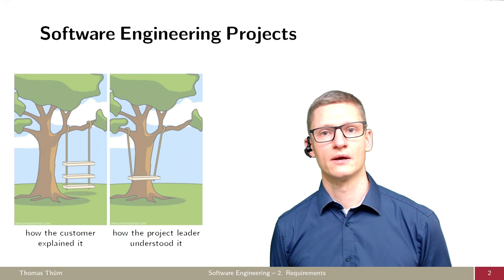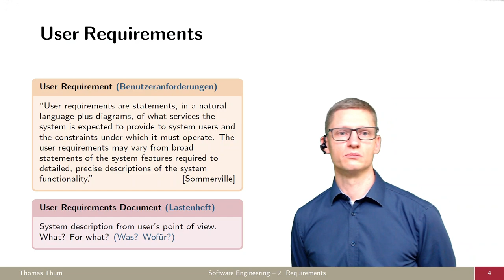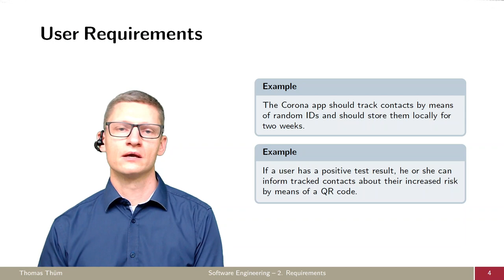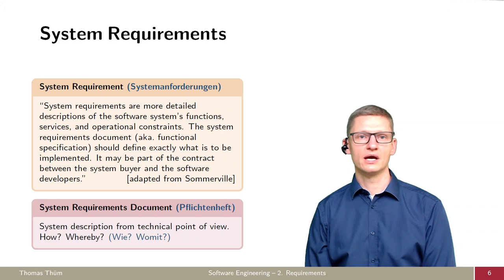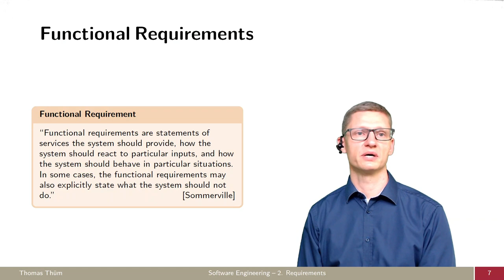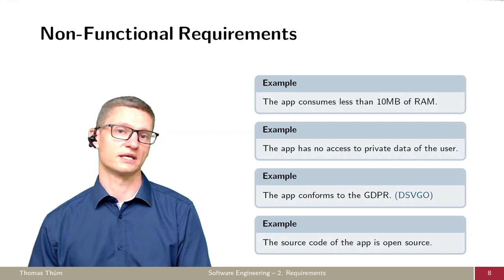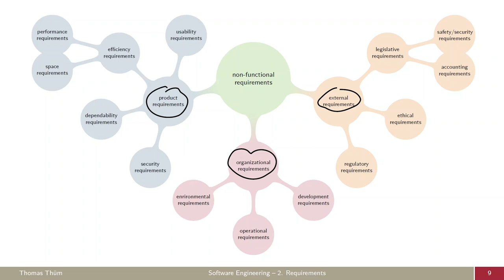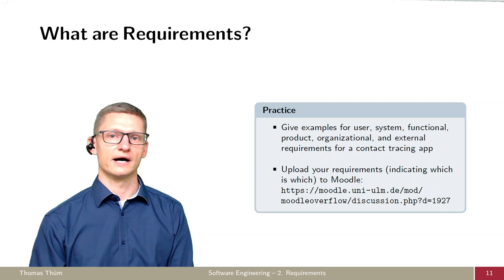SE02a Was sind Anforderungen? - Anforderungen - Softwaretechnik 2021/2022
In diesem Teil der Vorlesung geht es darum welche Arten von Anforderungen an Software es gibt und warum diese wichtig sind.